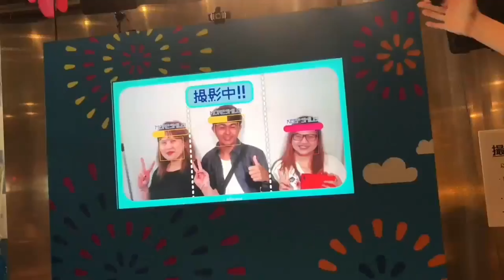LUNCH AT MARGIE’S PLACE (MARIVELES BATAAN) / Arcie Jhaz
Tara bisitahin natin ang Margie’s Place!

Late upload 😃